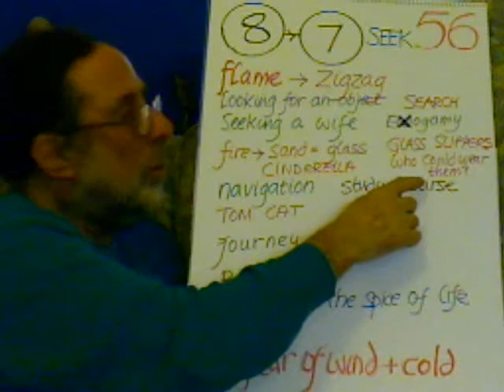Entoptic Hopscotch Step 56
flame to zigzag, seek